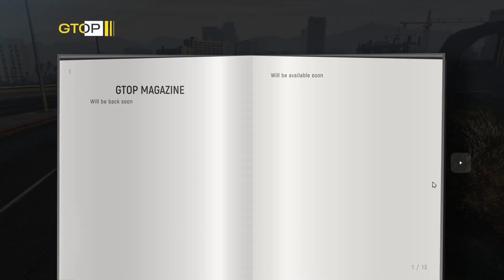Grand Theft Auto V 2023 09 08 VDM in streets